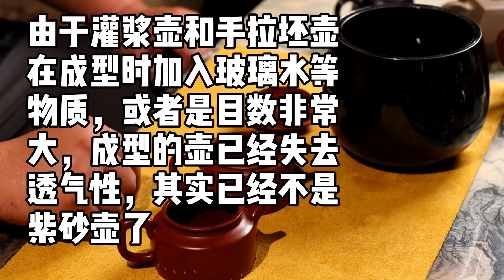如何挑選泡茶神器紫砂壺——實戰篇（滿滿濃縮乾貨值得收藏）